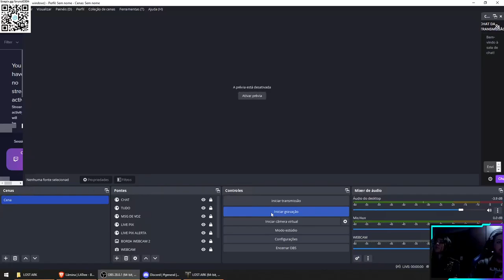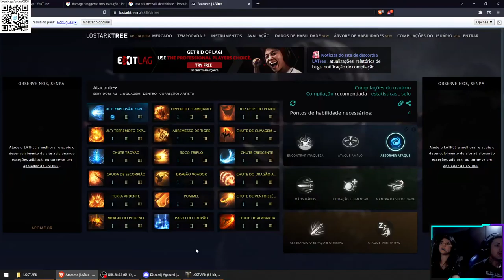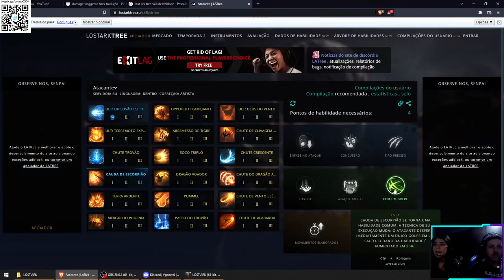LOST ARK - LORRAYNE COOP - PART 3